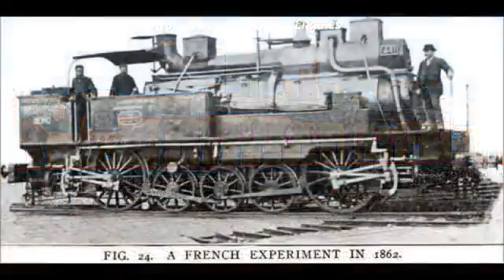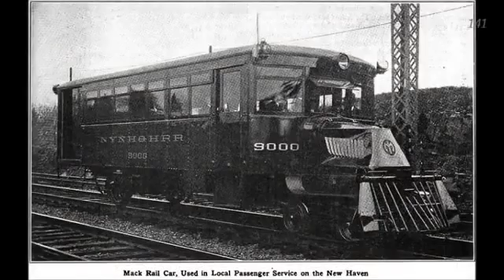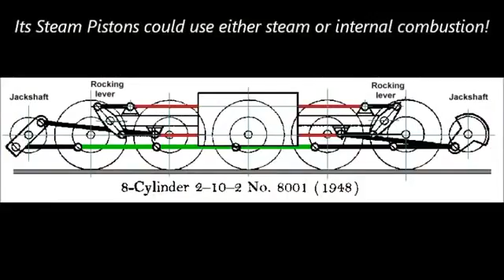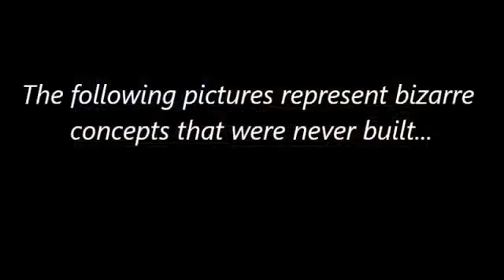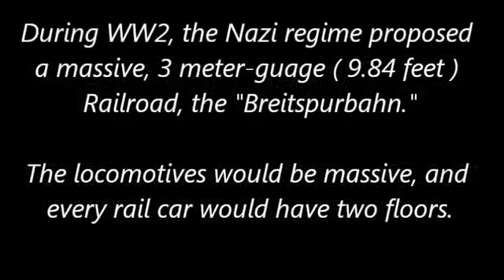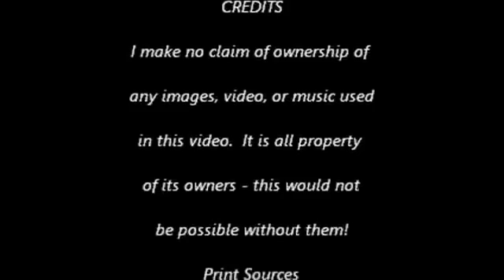Τα πιο παράξενα τρένα και οχήματα σε ράγες ανά τον κόσμο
Strange & Extreme TRAINS & Rail Vehicles Pictures & Music